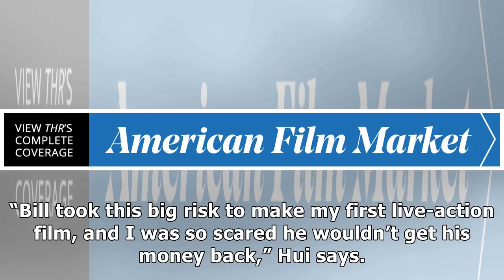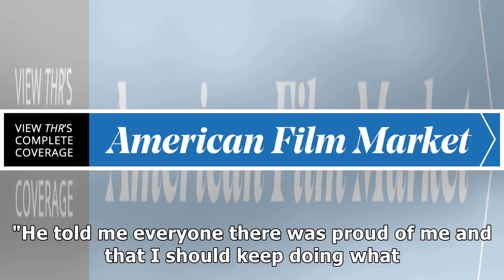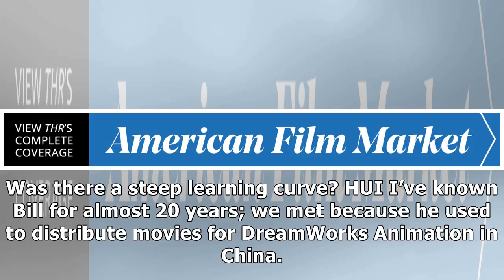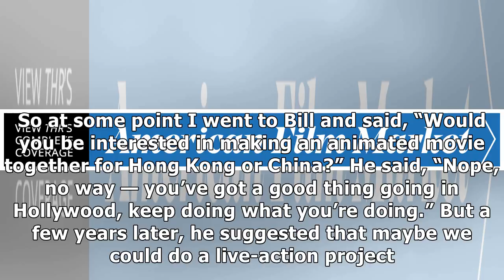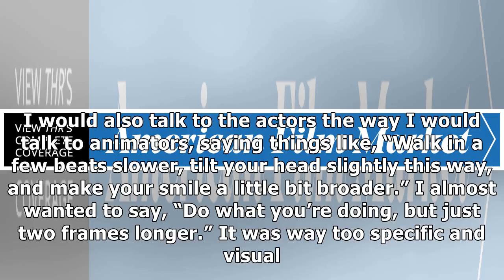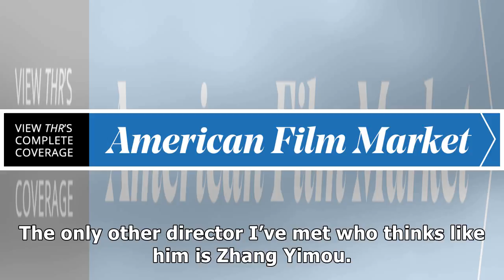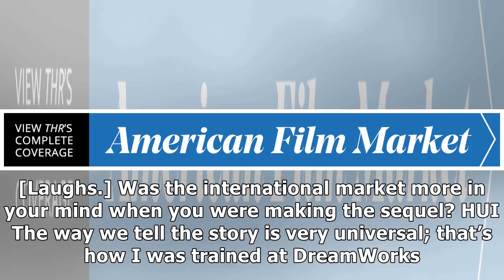Inside chinas monster hunt franchise plans tentpoles, theme lands and legal licensing deals